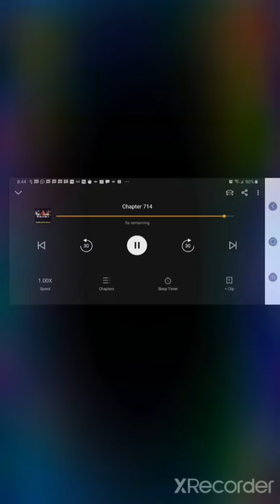📜ESCAPE INTO THE WILDERNESS BIBLE PROPHECY OF ISAIAH 35 & REVELATION 12:6 CONFIRMED, EXODUS 2.0❣️